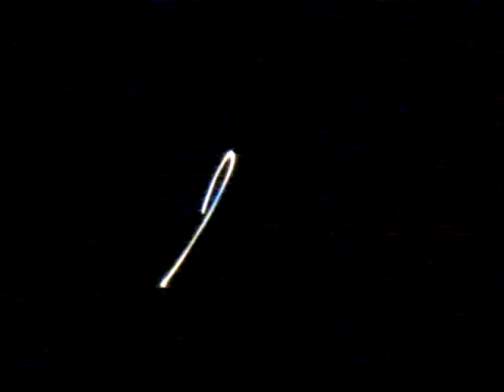Astronomy 4: Focusing with the Bahtinov Mask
Spica out of focus; then the homemade Bahtinov mask is placed on objective; then focus is racked in and out to show image variation; finally image is carefully focused placing horizontal rainbow bar centered exactly within the rainbow x; then mask is removed to show perfect focus (and overexposure).

ETX125AT + Celestron NexImage, wxAstroCapture, , winFF, Ubuntu Karmic Linux